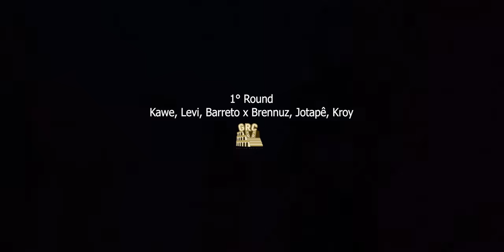Barreto, Levi, Kawe x Jotapê, Brennuz, Kroy | Final | 81ª Batalha Grajaú Rap City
Gravação e edição:  @locked_inc_

■ LINKS DA INTRO ■
Vídeo promocional:
Música da abertura:

■ Contato oficial da GRC p/ parcerias, divulgações, etc. ►

■ Sobre a GRC ►
A Grajaú Rap City é um coletivo de artistas do Hip-Hop que promovem as batalhas nas quintas-feiras (uma vez por mês) no Centro Cultural Grajaú/SP das 18h ás 22h.